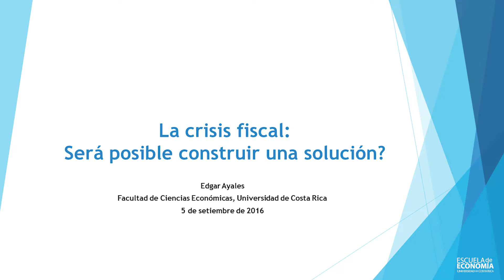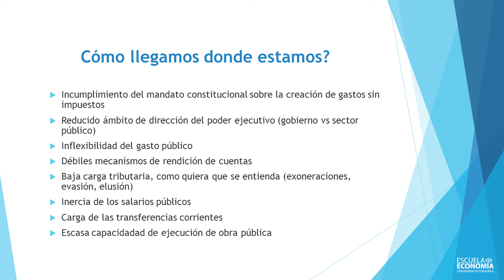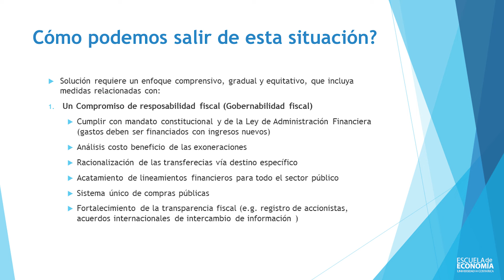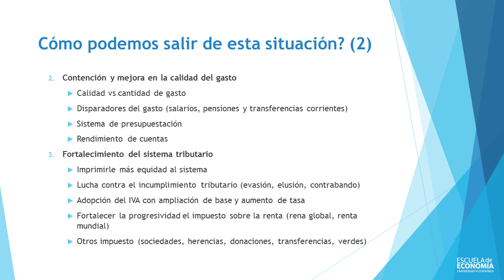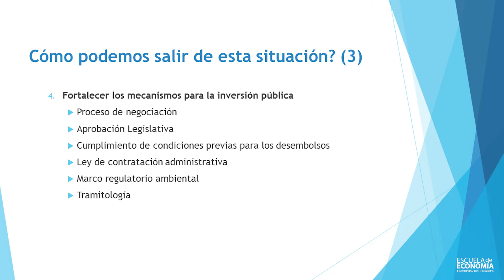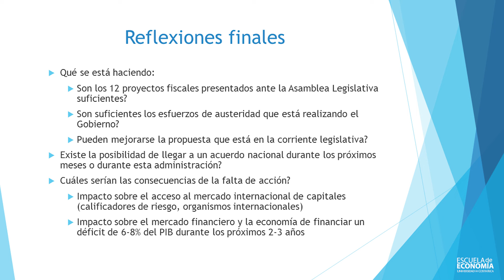La crisis fiscal: ¿será posible una solución? - Edgar Ayales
Primera actividad del curso Economía Contemporánea de la Escuela de Economía de la Universidad de Costa Rica